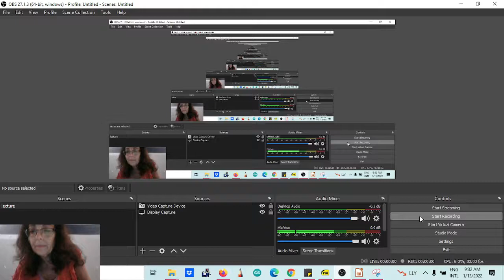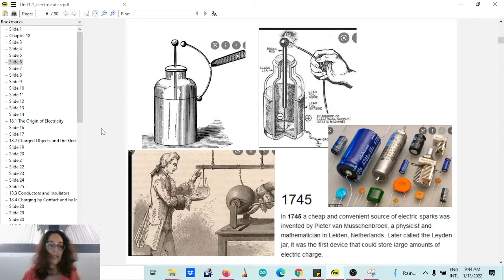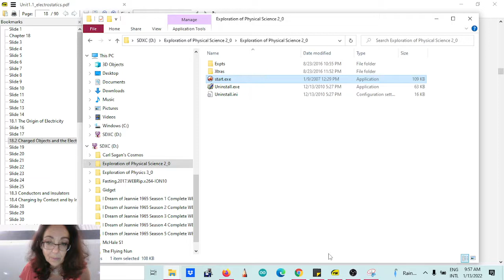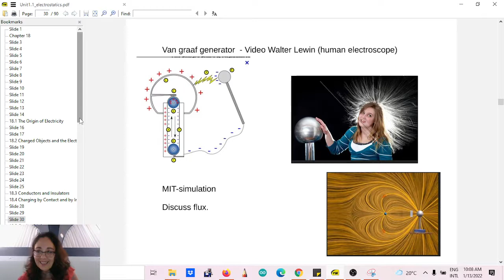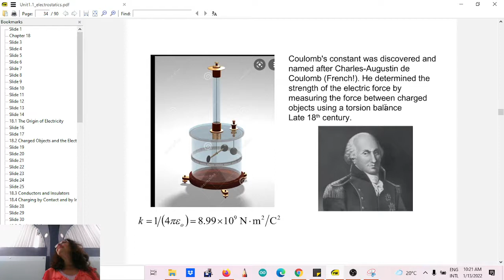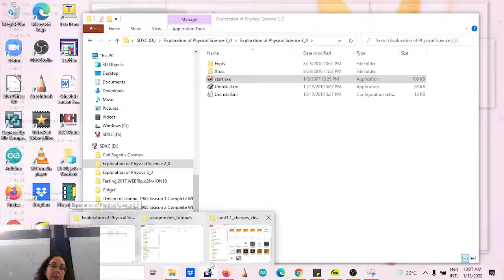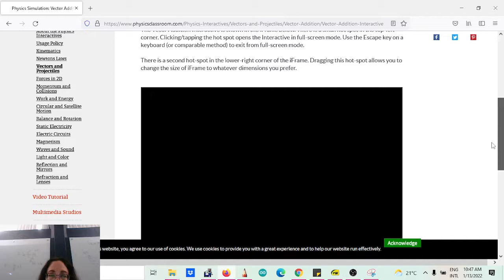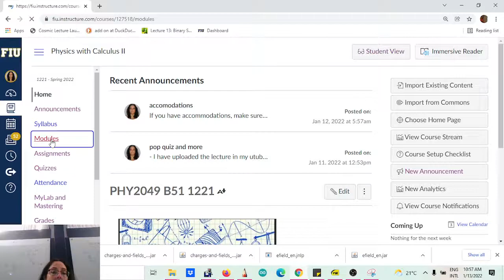1_13_22 Coulombs law (2) Phys2049